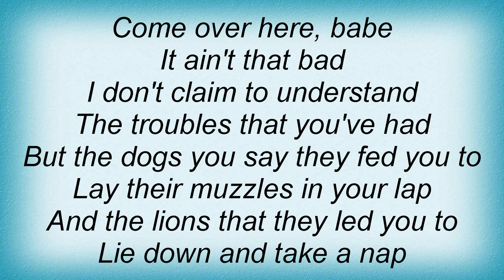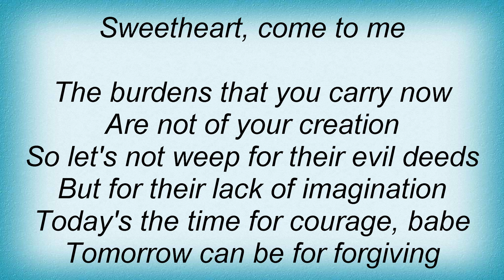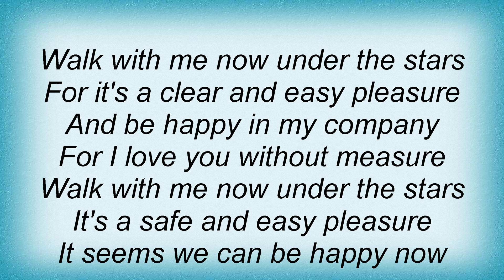15368 Nick Cave - Sweetheart Come Lyrics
15368 Nick Cave - Sweetheart Come Lyrics